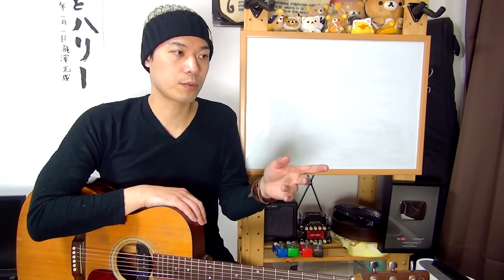ギターレッスン【実践！基本パターン２つとベース音について】アルペジオの基礎 2/2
「アルペジオがうまくできない！！」
「指弾きにチャレンジしてみたい！！」
「右手の基本フォームを知りたい！！」

そんな方に向けてアルペジオの基礎として
フォームからご説明させて頂きます！！

２本目の動画はよく出てくる基本のパターンを使って
実際にアルペジオパターンを練習してみます。
１本目の動画で練習したフォームを維持しながら
それぞれパターンを弾ける様に意識して下さいませ！！

1,000本以上動画がありますので、目的の動画が見つけやすいようにカテゴリ分けしました。